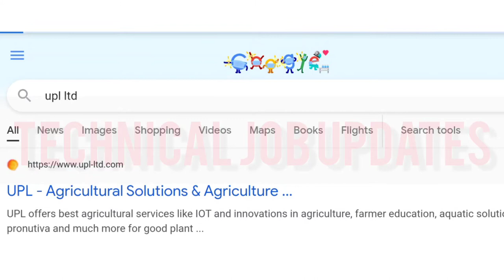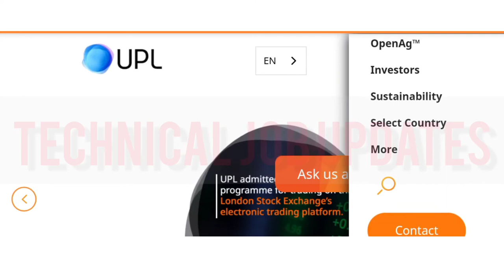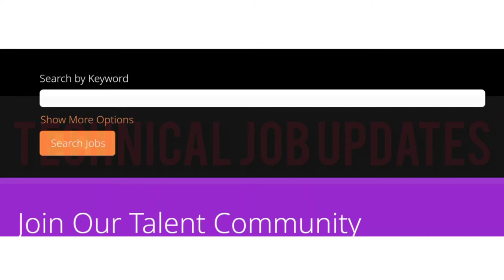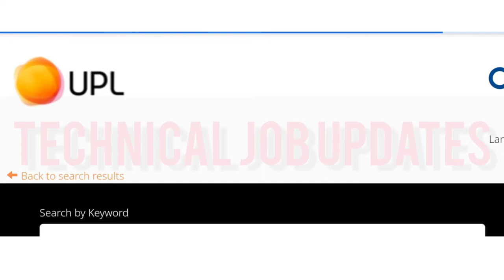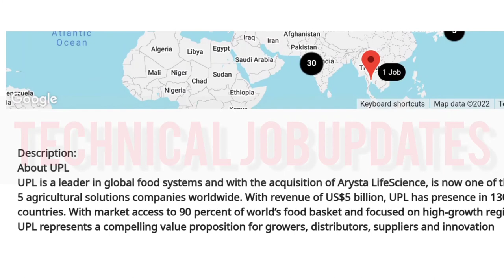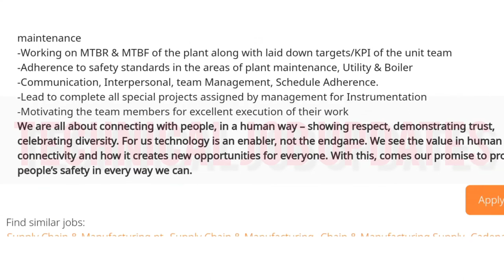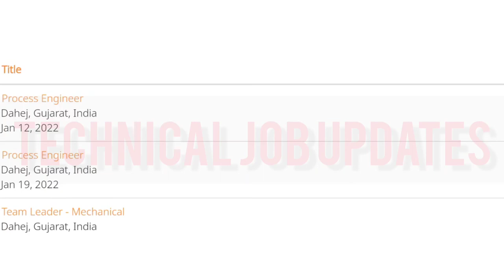UPL Recruitment || Diploma Mechanical Engineering Jobs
About This Video- UPL Limited recruit diploma mechanical engineering & B tech mechanical engineering for process departments & Team Leader position.

So those friends are searching jobs for diploma mechanical engineering & b tech mechanical engineering department please apply soon.

Topic Covered-
1) Diploma mechanical engineering jobs
2) Mechanical engineering jobs
3) UPL recruitment
4) Mechanical engineering job updates
5) Mechanical engineering new Vacancy